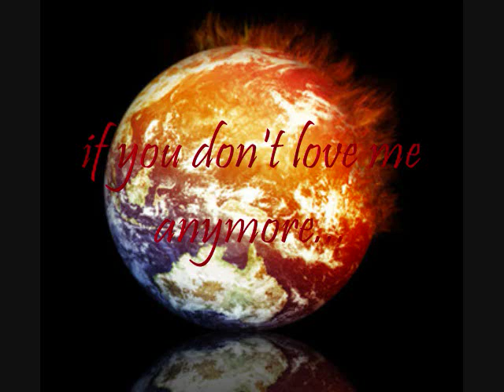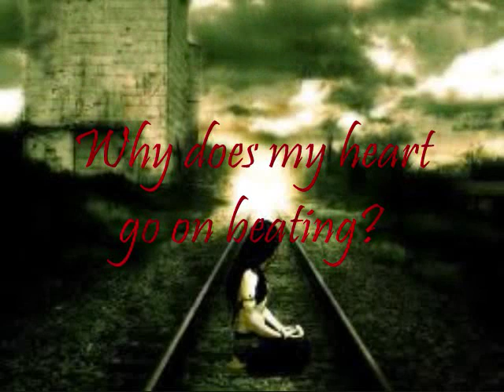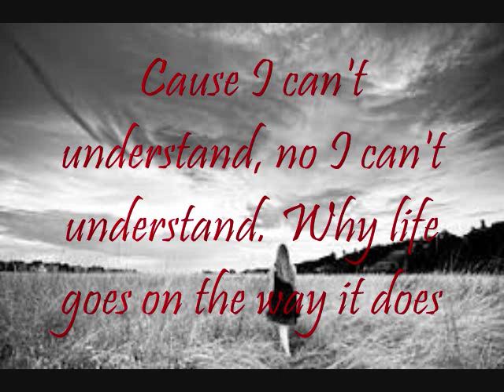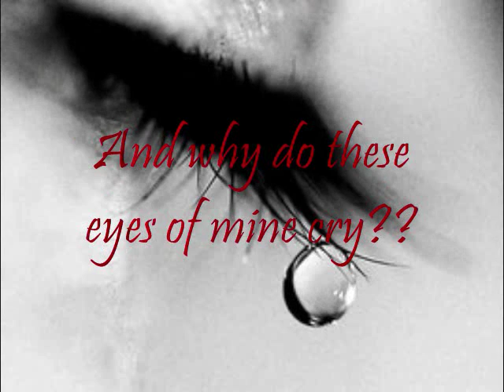Nina Gordon - The End Of The World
The way I felt after a recent break up. From the album Tonight and the Rest of my Life.